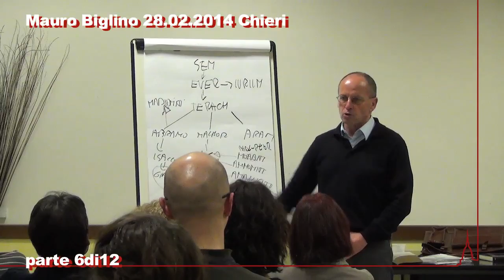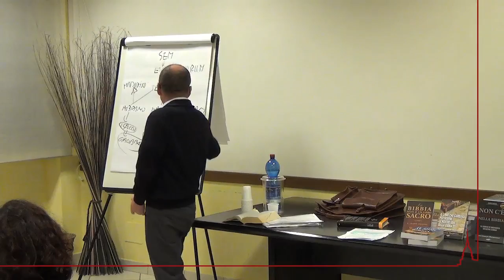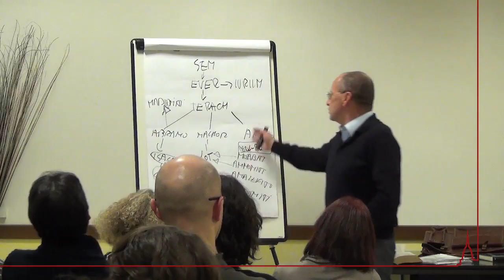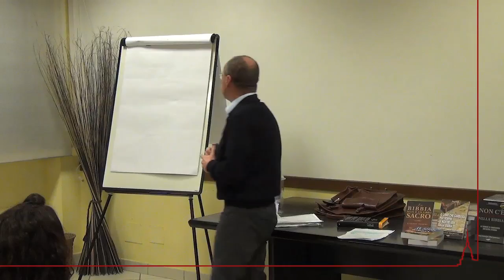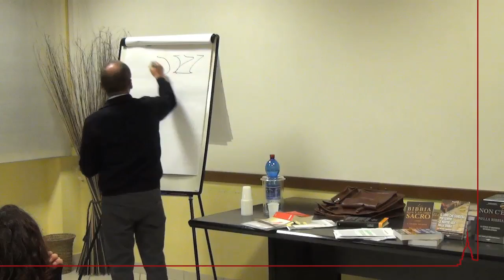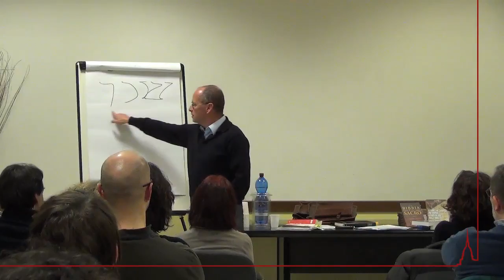Mauro Biglino 28 febbraio 2014 Chieri 6di12